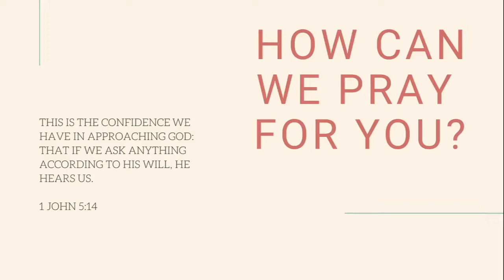Sunday, July 4, 2021 - Encounters With Jesus #2: Be the One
If you are new with us, please fill out an online connect form, we'd love to hear from you

And don't forget to keep checking our facebook, instagram and newsletter for upcoming events!